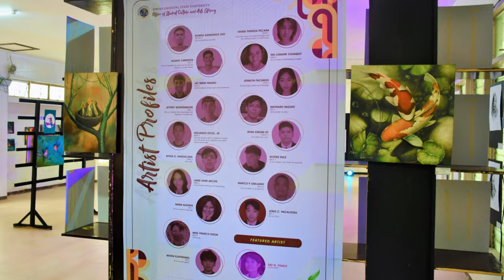𝗘𝗽𝗶𝘀𝗼𝗱𝗲 5 𝗜𝘀𝘁𝗼𝗿𝘆𝗮 𝗧𝗮! 𝘧𝘦𝘢𝘵𝘶𝘳𝘪𝘯𝘨 𝘔𝘢𝘱𝘢𝘨𝘺𝘢𝘮𝘢𝘯: 𝘐𝘯𝘵𝘦𝘳𝘢𝘤𝘵𝘪𝘷𝘦 𝘊𝘰𝘯𝘷𝘦𝘳𝘴𝘢𝘵𝘪𝘰𝘯𝘴 𝘰𝘯 𝘙𝘦𝘨𝘦𝘯𝘦𝘳𝘢𝘵𝘪𝘷𝘦 𝘍𝘶𝘵𝘶𝘳𝘦𝘴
In this episode, Dr. Gorjel E. Llanita talks about the remarkable success of Butho: A Visual Arts Exhibit, which was organized by the DOrSU–Office of Student Culture and Arts Literacy. He also shares some exciting plans and future activities of the office, specifically highlighting its commitment to supporting the university's regenerative futures vision through various initiatives in culture and the arts.